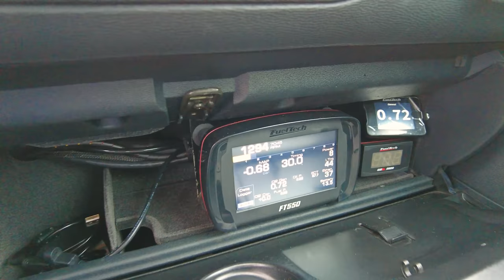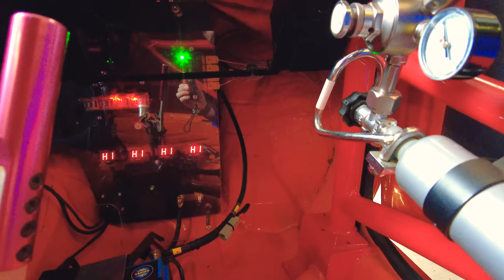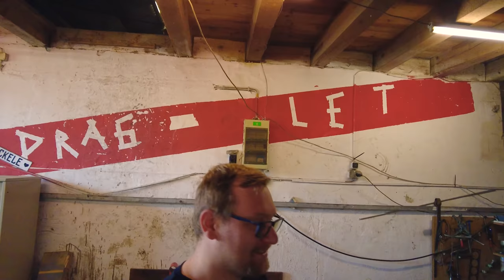Gol 8v 1000hp brasileiro na Alemanha! VW Lupo VR6 DSG! Paraíso das peças de Opel Calibra C20XE!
Ainda sobre a Tour Europa, e como bom lasanheiro, não poderia deixar de me envolver no famoso golpe do churrasco, ou será que aqui é golpe do chucrute?

As influências que o cara arruma nessa vida preocupariam qualquer pessoa normal, mas como a gente curte pensar um pouco além do comum, precisamos trazer para perto essa turma e ai proporcionar um vídeo como esse pra vocês que se estão aqui é por que já sabem: em algum momento da vida o cara vai comprar uma encrenca pra se incomodar!

Nesse episódio também vou mostrar sobre cultura automotiva alemã, já famosa e idolatrada no Brasil, mas direto da fonte com carros que vocês já viram e conhecem muito bem, mas a ideia é mostrar como é a preparação desses carros aqui, como eles fazem e o que curtem fazer para acelerar nas pistas de arrancada aqui da Europa. Uma oficina típica de preparação, onde o Leonardo prepara o Gol DTA que vai utilizar em competições na Europa e também esconde um carro que vocês vão ver nesse vídeo e se surpreender com a configuração que vai ser utilizada, todo gerenciado por uma @FuelTechOficial FT600.

A expansão gradual da empresa no continente se dá por essas conexões e experiências, cada parte da Europa tem um estilo, e o alemão se compara ao estilo brasileiro, vocês vão ver!

Marcações de tempo do vídeo:
00:00 O que esperar deste episódio!
03:20 Audi S3 do Leonardo Fischer
06:15 Quanto custa um Audi S3 1999 na Alemanha
08:28 Legislação na Alemanha para preparação de carros
10:47 Alguns carros populares na Alemanha
24:45 Opel Kadett D com motor VR6 4x4
27:15 Gol DTA que o Fischer vai correr na Europa
36:34 Curiosidade sobre o motor VW VR6
38:20 Mais detalhes do DTA do Fischer
43:20 VW Lupo com motor VR6 DSG e FT600 tudokida
57:20 Kadett do mecânico do Fischer na Alemanha
1:00:10 Depósito de peças de Calibra na Alemanha
1:13:20 Finalizando o episódio